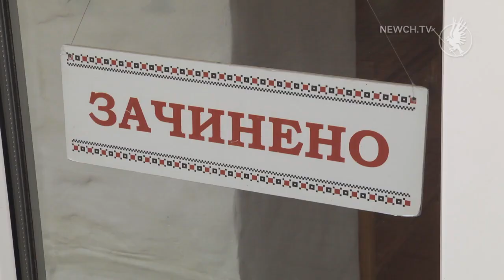Чернігів на карантині| Телеканал Новий Чернігів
Які заклади в місті тимчасово припинили свою роботу?